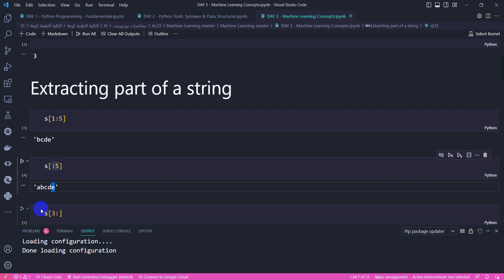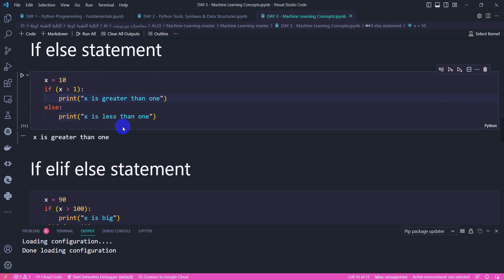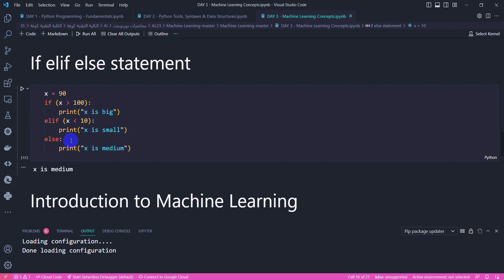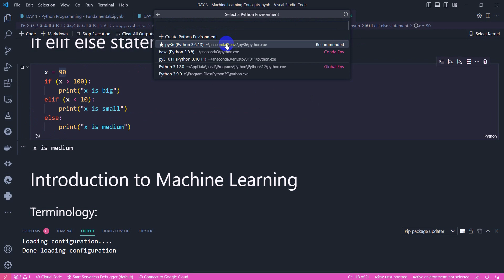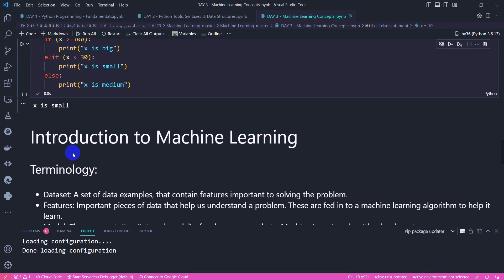15-sec-1-length, position, Extracting of String - اساسيات البايثون من اجل فهم كودات الذكاء الاصطناعي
# Find the length, position, Extracting of String